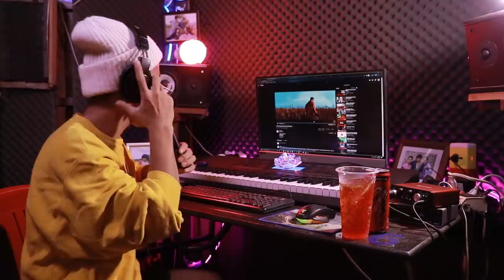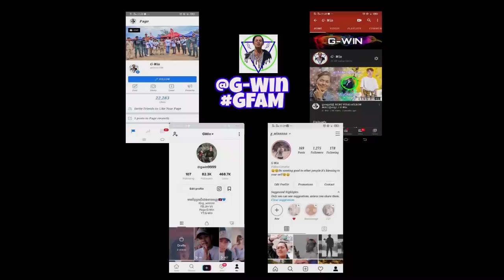DIT-WAY Speechless ft Alvin[REACTION VIDEO]-THIS SONG SO EMOTIONAL!!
CREDIT:
📍អរគុណបងប្អូនគ្រួសាររបស់G-Win (GFAM)សម្រាប់ការចូលមេីលវីដេអូរនេះ🙏💙🇰🇭
📍ក៏សុំទោសបេីខ្ញុំបាទបង្ករជាកំហុសអច្ចេតនាសង្ឃឹមថាបងប្អូននឹងយោគយល់🙏💙
➡️សុំសួបងប្អូនថា៖
📌យល់យ៉ាងណាដែរចំពោះវីដេអូរនេះ?​
📌អ្នកណាខ្លះមេីលដល់ចប់?​
📌វីដេអូរក្រោយចង់មេីលខ្ញុំធ្វេីវីដេអូរបែបណា?​
➡️សូមផ្តល់ចម្លេីយតាមcommentខាងក្រោម⏬
📍តោះពង្រីកគ្រួសាយេីង(GFAM)អោយបានធំជាងនេះ. !

🇰🇭➡️ក្នុងChannel G-Win មានផុសជាវីដេអូរសប្បាយសប្បាយចែកជូនជាចំណីអារម្មណ៌បងប្អូនដូចជា ៖
📌VLOGដេីរសម្ភាស៌កូរគេគ្រប់ទម្រង់បែបបថទាំងអស់😝😹
📌Reaction Video (khmer Hiphop song)(Funny Video)(Tiktok)
📌Challengeប្លែកប្លែកតាមCmtពីGFAM
🇰🇭បញ្ជាក់៖
📍គោលបំណងដែលខ្ញុំធ្វេីវីដេអូរក្នុងYOUTUBEគឺមិនមែនដេីម្បីលុយនោះទេ។​